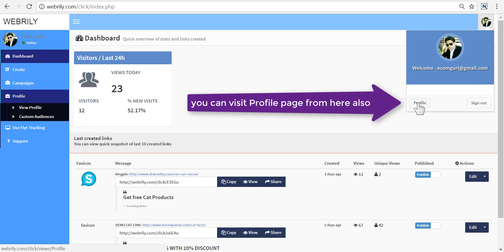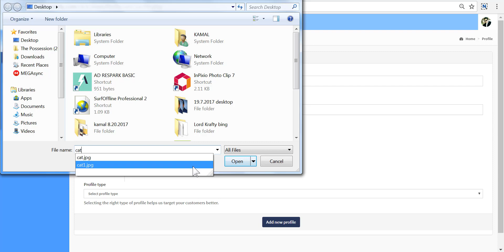Webrily Tutorials: How to Create New Webrily Profile?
Learn how to create unlimited Webrily Profiles for your different products and niches or websites